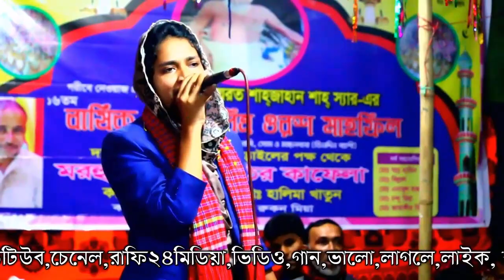সুন্দরী মেয়ে শিল্পী দেখলে টাকা কি করে ছিটিয়ে দেয় দেখুন । পুরো ভিডিও না দেখলে বুজবেন না ।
মায়াবি কন্ঠে  বাউল জলি সরকার নিউ বিচ্ছেদ গান।Baul gaan বাউল গান বিচ্ছেদ বাংলা বাউল গান বিচ্ছেদ গান ।
বাংলা গান আমরা সকলেই কম বেশী গাইতে ও শুনতে ভালোবাসি। সেই বাংলা গানকে ভালোবেসে  আপনাদের কে একটু বিনোদন দিতে; আমাদের খুব ছোট একটি প্রচেষ্টা । আমরা সাধারণত  ভাওয়াইয়া, বাউল গান,  বিচ্ছেদী গান, লোকগীতি, লালন গান, জারি গান, ভান্ডারী গান, বিয়ের গীত, গ্রামীণ কবিতা গান ইত্যাদি দিয়ে আপনাদের কে বিনোদন দেওয়ার চেষ্টা করব।
আমাদের পরিবেশনা ভাল লাগলে আপনার প্রিয়জনের সাথে শেয়ার করুন, লাইক দিন, কমেন্টেস করুন।
আমাদের লীলা আপনাকে খুব বেশী বিরক্ত না করলে;  সাবসক্রাইব  করে ঘন্টা টা ঘাটিয়ে দিন।
নতুন বাউল গান, বাউল সংগীত, বাউল সংগীত গান, বাউল সংগীত ভিডিও, বাংলা বাউল ভিডিও, বাউল গান ভিডিও,অথবা বাংলা গান, বাংলা গান ভিডিও, ভিডিও গান এবং বাংলাদেশ এর নতুন গান শুনতে সাবস্ক্রাইব করুন Rafi24Media'। শুনতে থাকুন - বাংলা ভিডিও বাউল গান